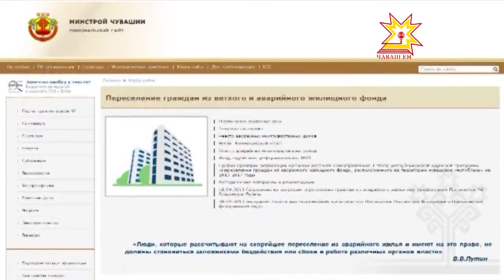Год новый, а проблемы старые!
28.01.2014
Количество ветхого и аварийного жилья в России измеряется миллионами квадратных метров. В условиях, когда потолок может в любую минуту рухнуть на голову, живут тысячи людей. Сегодня председатель наблюдательного совета Фонда реформирования ЖКХ провел телефонную конференцию с регионами.